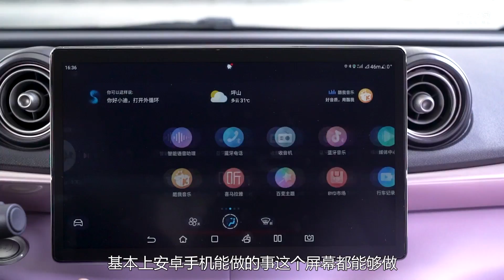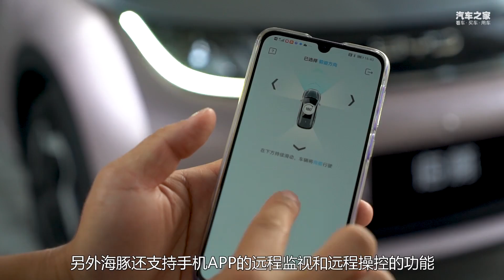试驾比亚迪BYD海豚，真的很潮很新鲜【汽车之家】